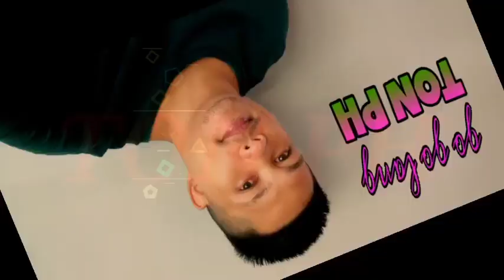video/ huli sa akto si kuya biker /(manyak) || TON PH